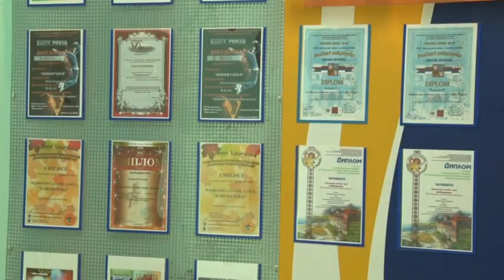В Лидском районе в этом году планируется трудоустроить не менее 1100 человек из числа молодежи